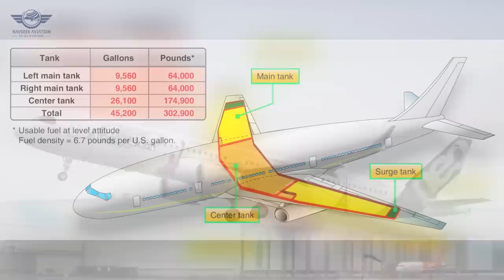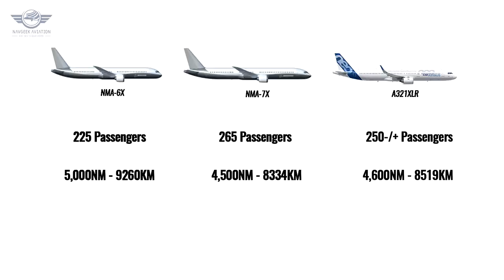Boeing 797 vs A321XLR: Which 'Might' Be Better?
Airbus are considering the A321XLR as the ultimate evolution of the current A321LR. Boeing are expected to formally release the 797 program next year. With the limited information we have regarding the two aircraft, let’s do a quick comparison between the both and see which one may be better suited an NMA aircraft.

Navgeek Aviation